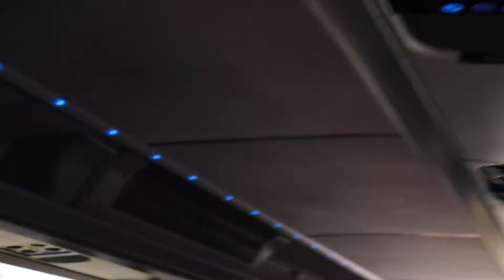New York Day Trip